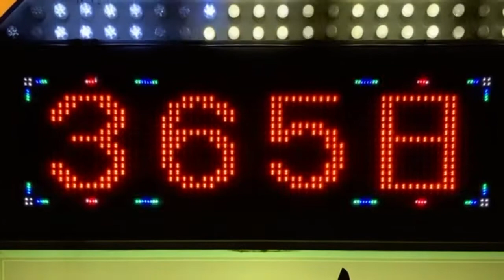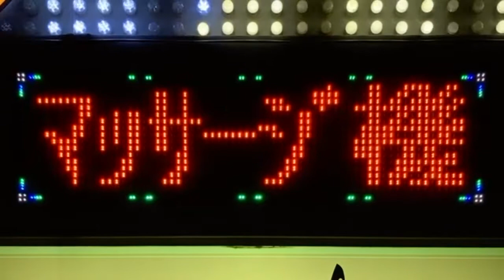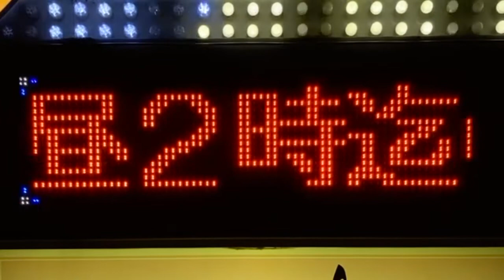広告用の電光掲示板 ホテルケロ・ポリ・ケア(Hotel Cairw Polu Kea)(大阪府東大阪市本庄西３丁目６−１８)